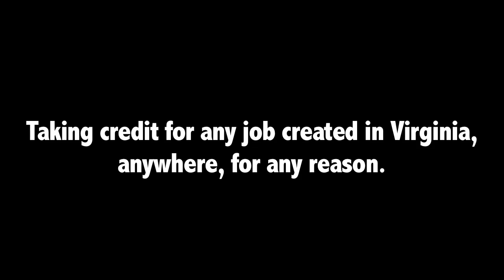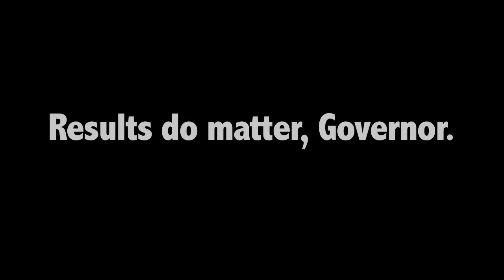Results Do Matter, Governor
Governor McDonnell and Virginia Republicans are quick to point to the total number of jobs created since he took office as an indicator of his success. But is he directly responsible for those jobs?